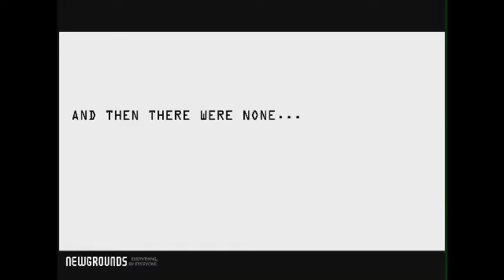YTP: Steve at his Satisfaction